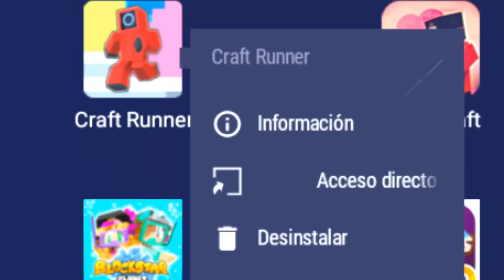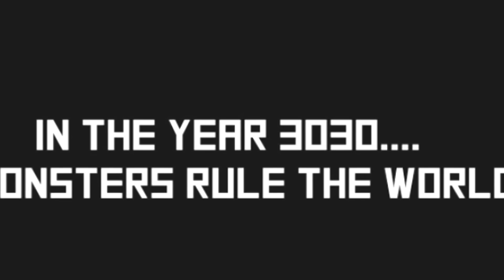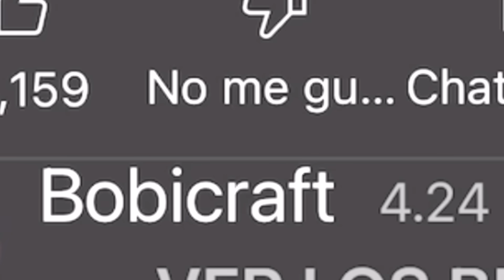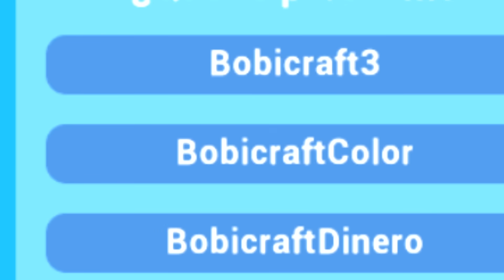✅ 10 Copias Miserables de Minecraft!!! #3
Bobicraft ✅ 10 Copias Miserables de Minecraft!!! #3

📚 Mi Libro:
⭐🇲🇽 MÉXICO: